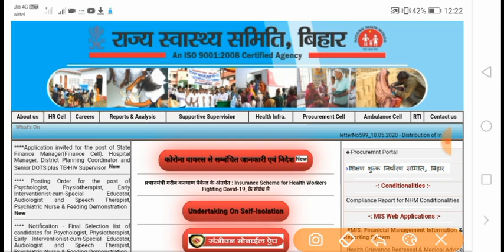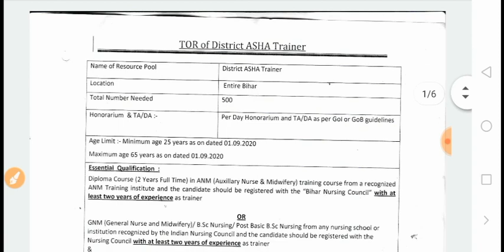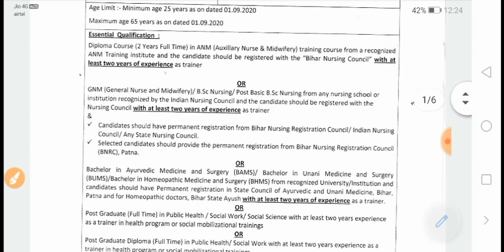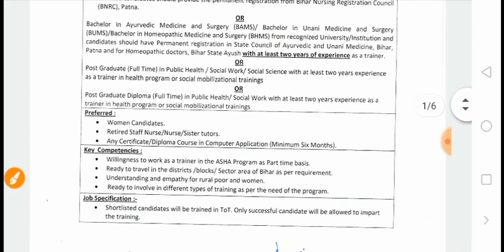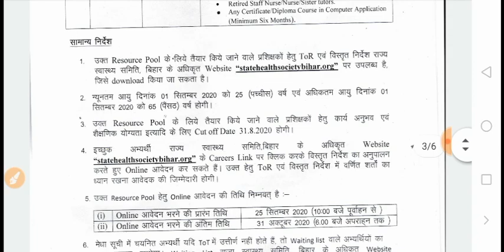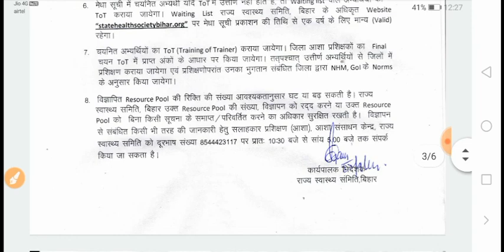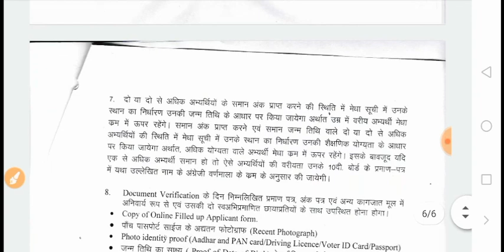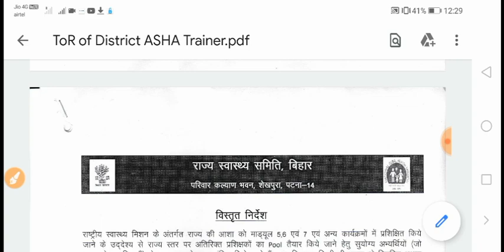बिहार आशा ट्रेनर नई भर्ती 2020 || Download Notification || आवेदन शुरू || जल्दी करें 🔥⚡🔥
Bihar aasha trainer vacancy 2020.
Bihar aasha trainer bharti 2020.
Bihar aasha trainer recruitment 2020.